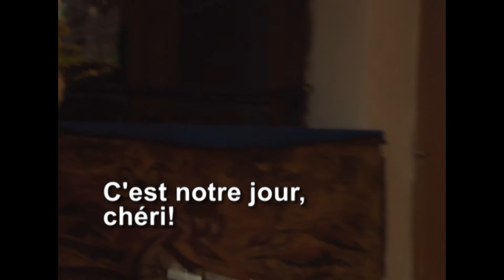Gay Pulp Fiction version2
Film réalisé en 2 jours et projeté lors de la petite dernière projection du Kino Kabaret à La belge 2021